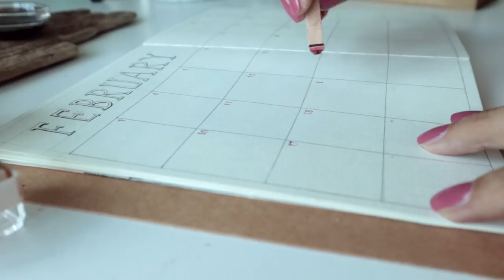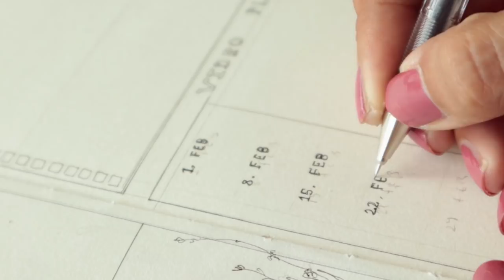Şubat Ajandası - February Bullet Journal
Anlayacaginiz uzere ajanda yapmaktan vazgecemedim;) subat ayinda aevgililer gunu gozumuze gozumuze girerken ben bu sevgi enejisini kendimize cevirmeye karar verdim ve ‘kendini sev’ temali bir ajanda hazirladim🥰 Iyi seyirler.